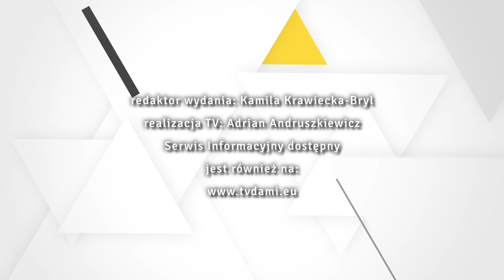31.01.2024.Serwis Informacyjny TV Dami Jelenia Góra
1. Maxymilian Parkitny powołany do Kadry Narodowej 2024!
2. „Protest Wolnych Polaków”
3.  Plac Ratuszowy w Jeleniej Górze zamienił się w scenę…